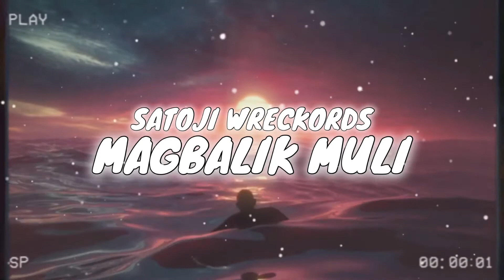Mᴀɢʙᴀʟɪᴋ Mᴜʟɪ - Sᴀᴛᴏᴊɪ Wʀᴇᴄᴋᴏʀᴅs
2009 ᴍᴀɢʙᴀʟɪᴋ ᴍᴜʟɪ ɪɴsᴛʀᴜᴍᴇɴᴛᴀʟ ʀᴇᴍᴀᴋᴇ